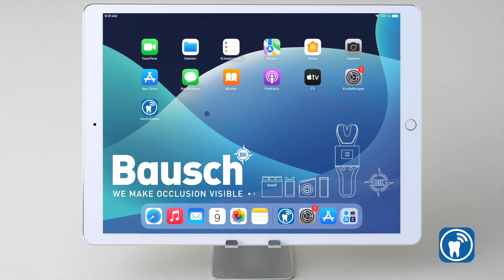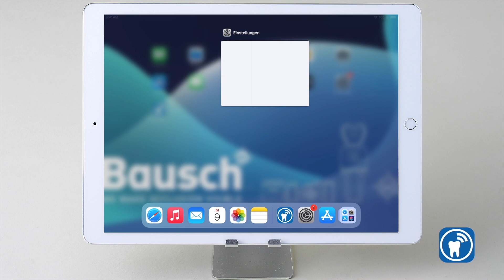02 手持设备与OccluSense iPad应用配对